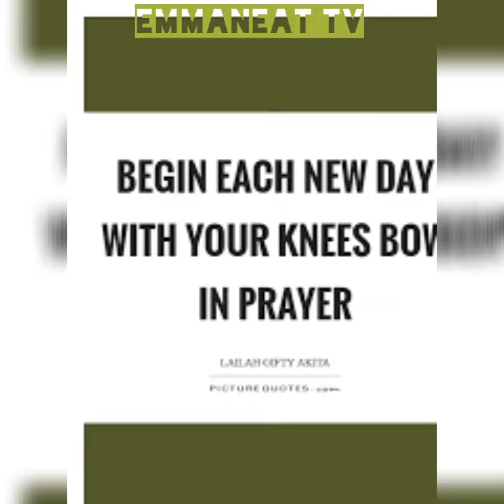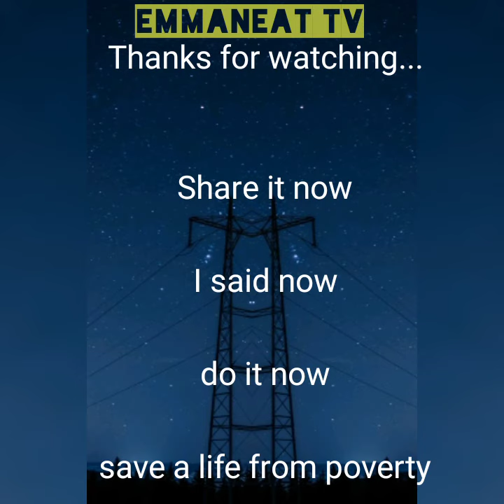How to start now-affirmation(Best motivational write-up)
All you have to do is just start. I mean now. nerve later